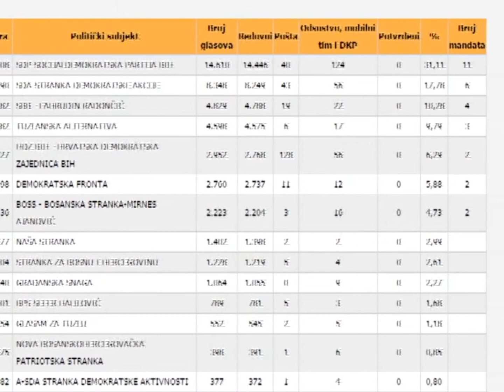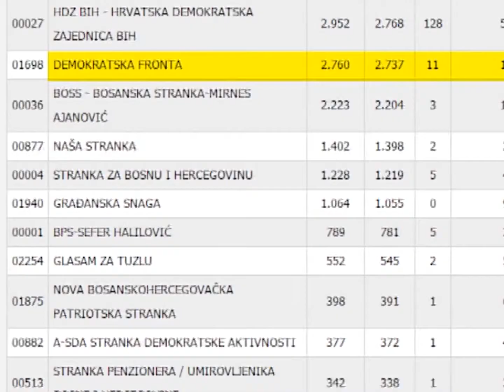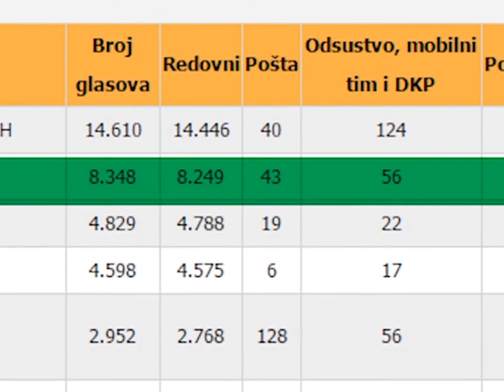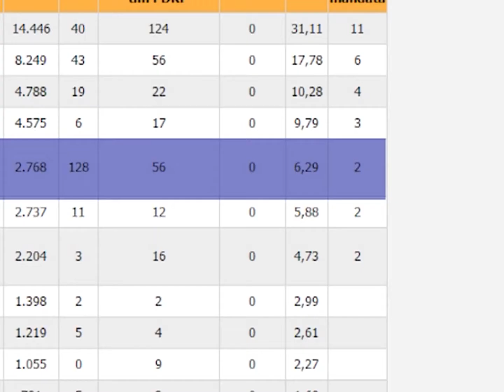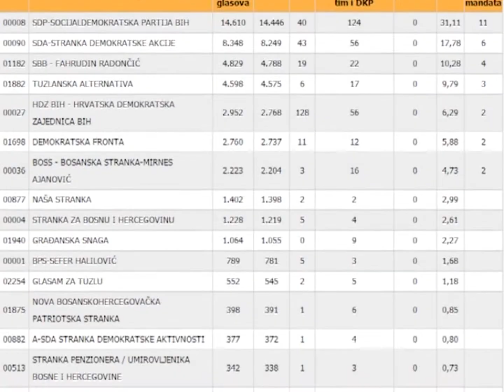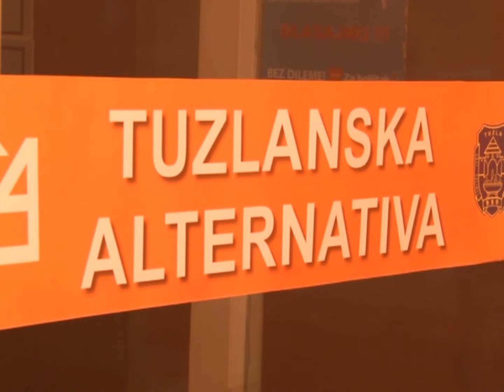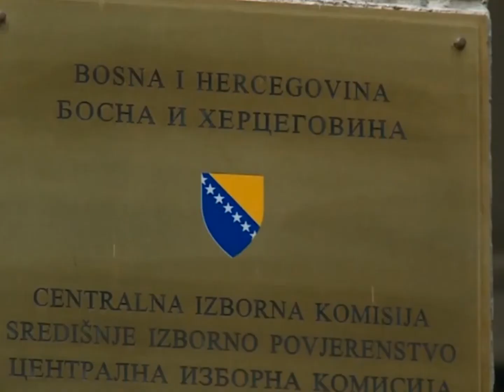Hoće li „male“ stranke postati „velike“? - 26.10.2016.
Priča oko izbornih rezultata djelimično je završena barem kada je riječ o Tuzli. No ono što ovih dana posebno zanima javnost je ko će s kim koalirati u Gradskom vijeću te hoće li „ male“ stranke svojm djelovanjem i odlukama postati zapravo „velike“.